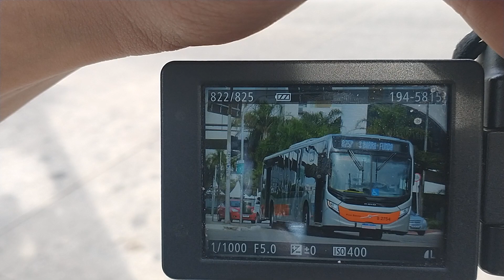Metrô Barra Funda, São Paulo/SP- Movimentação de Ônibus #15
Ajude o canal, adquira fotos do meu acervo!
Listas no meu perfil do Facebook. Para me add, clique no linque abaixo:

A Estação Barra Funda é um complexo multimodal, onde encontramos a Linha 3 do Metrô, a Linha 8 da Via Mobilidade, a Linha 9 da CPTM, o Terminal Rodoviário e o Terminal Urbano. Ali é onde encontra-se um dos principais pontos de integração do transporte da cidade.